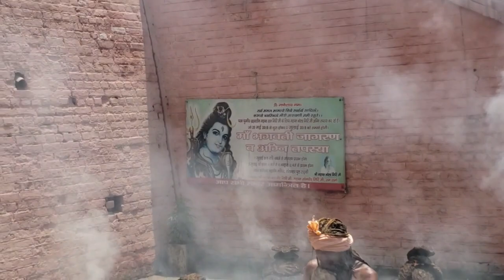🔻 जून की तपिश और आग में तपता एक हठ योगी | DOWNLOAD FREE VIDEOS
🔻  जून की तपिश और आग में तपता एक हठ योगी | DOWNLOAD FREE VIDEOS | My own Videos and pics | download free videos | channel is giving liberty to download free videos, clips and photos etc for you tube even for  commercial  use. No copy right strike will be claimed. Please note following simple conditions before use.
01 May use any number of videos or pics free of charges
03 Videos/pics will not be used with any of your content which is against You Tube copy right strike guidelines.
04 Videos use will be for fare purpose.
05 Videos will not be used for the contents where it is hurting any religion, culture, class, community or individual feelings stc.
06 If any body is using videos on your behalf, rules will also be followed.
08 Miss use of our things and violation of any You Tube clause will be discouraged and be panelised. Copy right strike may also be charged if not found genuine creator.
09 May edit as per your need but not up to that extent that the shape, originality etc is also changed.
10 Try as far as the videos looks like original. If the aim is pure and genuine, may please do the best as you think keeping in mind our channel motives.

About Download Free Videos channel  -
We are 100% cooperative and liberal for the genuine creators. Videos, Images and clips etc. are free to download. Anybody, who follow our normal conditions, may download, edit and use in you tube videos even for commercial purposes. Water mark free videos may also be provided free of cost on personal demand. Download free videos channel is new, uploading our own videos frequently  on multiple subjects and growing gradually. But without viewers support, cooperation and blessing this herculean task is impossible.

Background Music Curtsy & Credit to pixabay.com free library